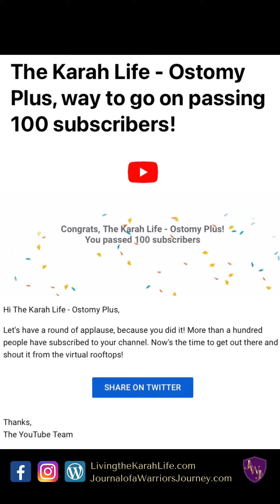100+ Subscribers! | THANK Y’ALL!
So hey - I guess this is a thing! 100+ YouTube subscribers! 🙌🏻🎉

WOWSA!!!

Around this time last year I thought I’d start a YouTube channel as I decided to “no-build, build” a microcamper out of our minivan. Being locked down and access to Amazon and Home Depot helped 😁.

My initial videos for that channel started out in Canva as some audio by me but mostly no-face PowerPoint types. See “KarahVan Chronicles”.

I’ve watched a lot of videos… And I feel like I’ve even made a couple of new friends that I still hope to see out there one day! 😎

But I kept feeling like God was telling me to share my health journey; by “how to” videos of my life - specifically as an ostomate.

“There’s plenty of others out there doing it already - and very well”, I said.

And then I felt like He was saying to me, “yes, but I’m asking you”. And trust me God used my husband to confirm. After all, I’d be showing my belly and my girl Ripley to the world. Not to mention eventually having some new expenses as my skills grew and requiring him to be the first person that watches a video before it publishes 😎.

So the ostomy channel was born.

I’ve called it a few different names trying to really hone in on the mission and still be focused where people that just needed information could find it.

I can’t really separate my Inflammatory Bowel Disease, my ileostomy, my other autoimmune issues nor my 30 years of recovery. There’s so much that overlaps.

So, my goal has been to provide my experience strength and hope to anyone looking for the information I provide.

They may not, but at least I’m sharing something for the community of ostomates (primarily colostomy and ileostomy but urostomates may find some similarities too) and caregivers.

I’m not trying to be a professional YouTuber - I’m only trying to make efficient high-quality videos giving it my best shot like I would do anything else so if that happens it would be organically for sure; God‘s will be done. But, I’m humbled by the support of all my friends, followers, watchers & subscribers 💜

THANK Y’ALL❣️

PRODUCTS I Use:

-  ConvaTec Natura Moldable Wafer 411802, Natura Pouch 416418
-  SensiCare adhesive remover wipes & spray
-  Coloplast Brava deodorant (for inside pouch)
- [ ] Hollister Adapt stoma powder
-  3M Cavilon skin prep wipes & spray
- [ ] Doggie bags (from Dollar Tree) to dispose of used appliance & cleaning supplies
- [ ] Viva Signature Cloth paper towels
-  Hy Tape (pink)
- [ ] Huggies Natural Care baby wipes
-  Coloplast Brava Elastic Strips; “Y” - 120721 & “C” - 120700

CREDITS:

Videoleap Unlimited app: video editing & audio tracks (in order of appearance): “Corporate Uplifting”

Canva: miscellaneous graphics, thumbnails (currently utilizing free version!)

Apple: video capture & photos (iPhone 11)

Let’s connect!

WordPress Website/Blog: Journal of a Warrior's Journey & Home of Living the Karah Life